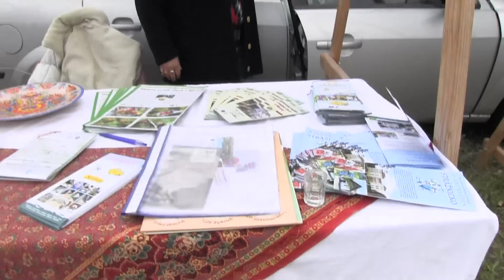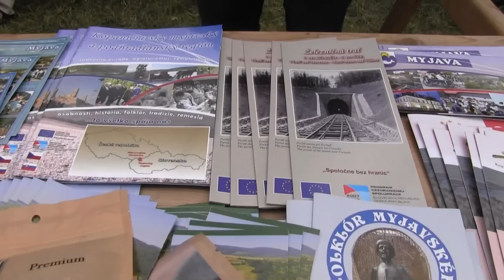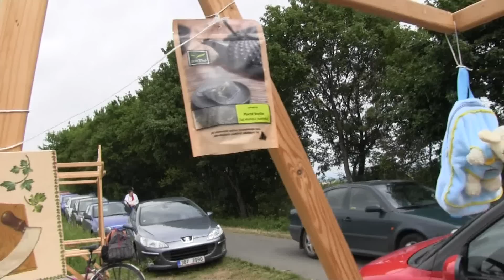STRÁŽNICKO (lokalita Žerotín)-0. ročník STRÁŽNICKÉHO KOSENÍ: třetí část